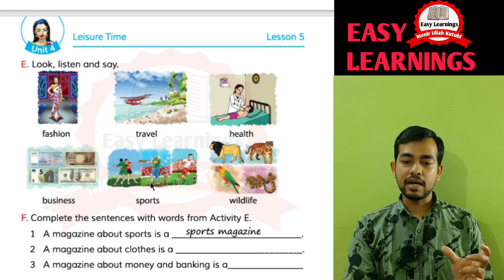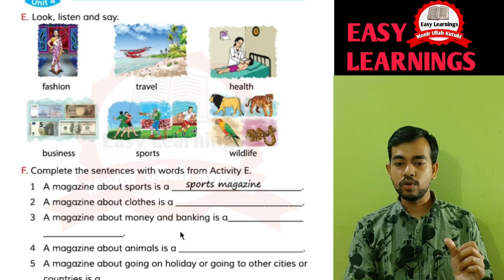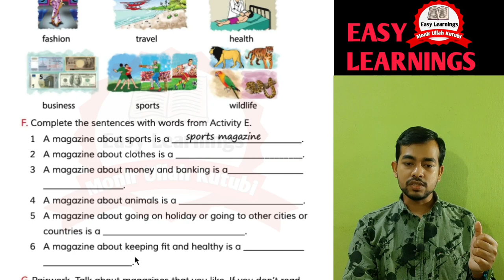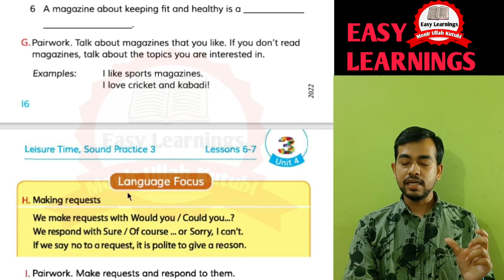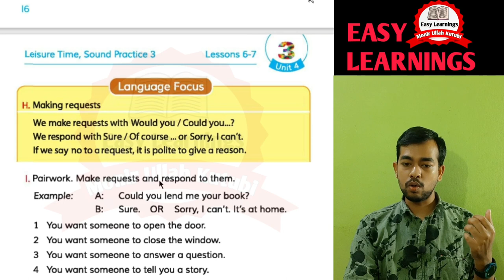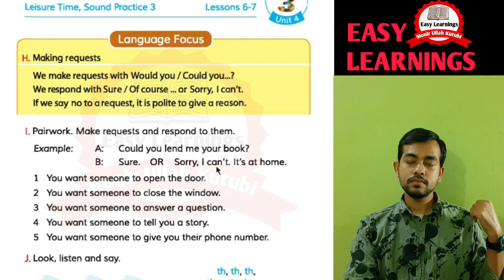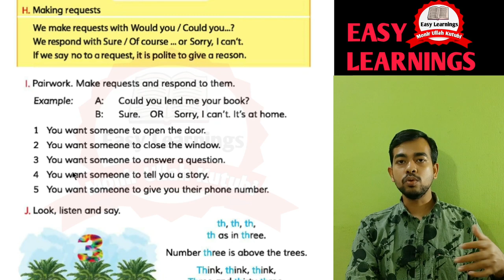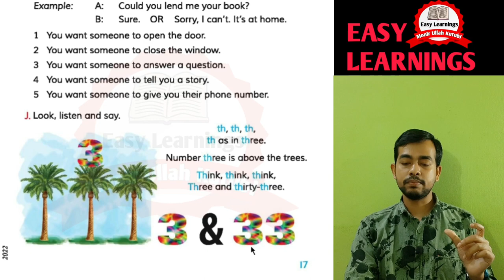Class Five English। English For Today। Class Five-Unit 4(Lesson 5,6,7). Class 5 English